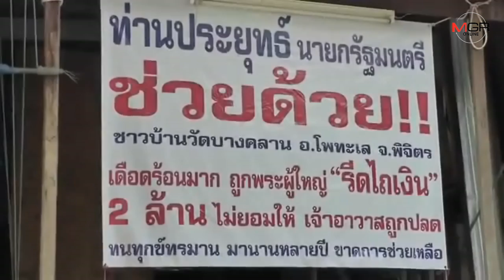ผอ.สำนักพุทธฯ หย่าศึกวัดบางคลาน รอคนกลางสอบทรัพย์สินต่อหลังเจอแล้วกว่า 100 ล้าน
2018/10/10 ผอ.สำนักพุทธฯ หย่าศึกวัดบางคลาน รอคนกลางสอบทรัพย์สินต่อหลังเจอแล้วกว่า 100 ล้าน

พิจิตร - ผอ.สำนักพุทธฯ ลุยหย่าศึกวัดบางคลาน หารืออดีตเจ้าอาวาสฯ ได้ข้อสรุปยุติตรวจสอบทรัพย์สินชั่วคราว รอกรรมการกลางตรวจแทน